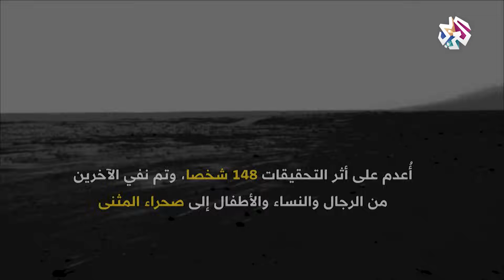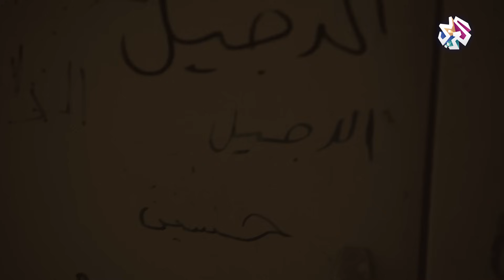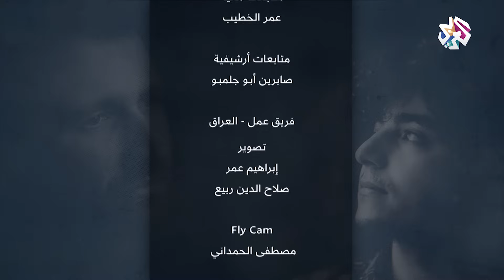الدجيل .. المجزرة القانونية │ كنت هناك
تكشف الحلقة تفاصيل محاولة اغتيال الرئيس العراقي صدام حسين خلال زيارته إلى مدينة الدجيل يوم 8 يوليو 1982 وتناقش الدور الذي لعبه حزب الدعوة الإسلامي في محاولة الاغتيال، وتروي تفاصيل الأحداث التي شهدتها المدينة بعد هذه الحادثة وكيف تعامل النظام مع أهالي المدينة حيث اعتقل الآلاف منهم وأعدم 148 شخصا ونفي الكثيرين منهم إلى الصحراء، وتلقي الحلقة الضوء على تأثير هذه الأحداث على محاكمة صدام حسين بعد الغزو الأميركي للعراق.